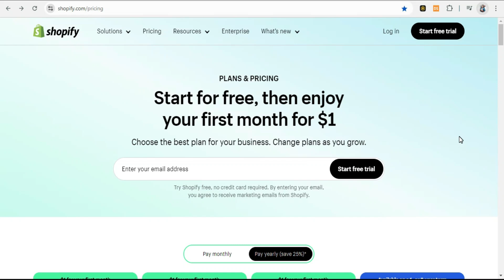Plan Basic De SHOPIFY (Todo Lo Que Necesitas Saber)